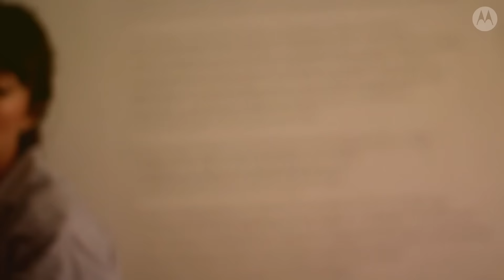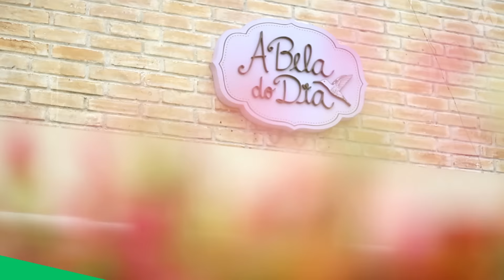Retrospectiva Colaboradores | Comunidade Motorola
É com muito orgulho que relembramos os bons momentos que passamos ao lado dos nossos colaboradores de 2015, que nos emprestaram um pouco seus olhares inovadores, inspirando ideias e compartilhando conhecimento. :)